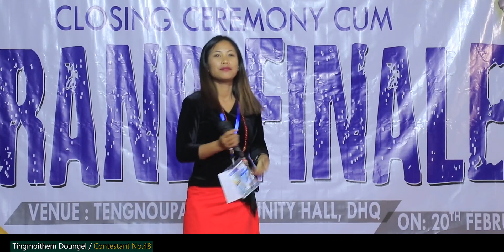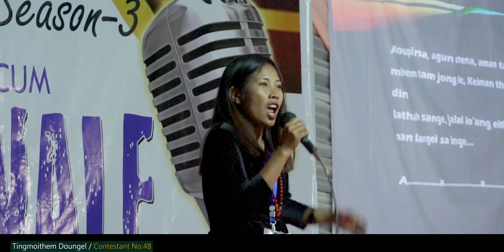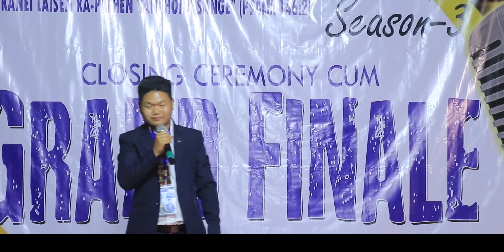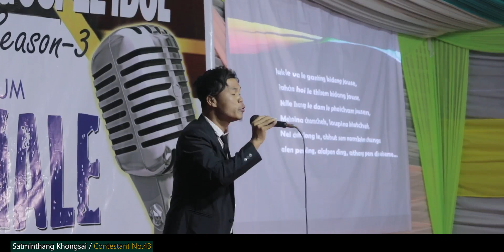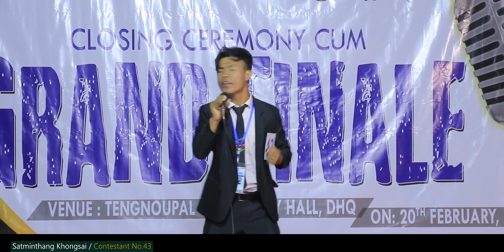KGI Season-3|| Grand Finale Part-2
KATHANGE GOSPEL IDOL SEASON-3
Grand Finale 2nd Part:
Special No.
0:00-Lungoulal Haokip (Top-9,KGI S-2)
3:47-Chingthiankim Suantak (54)
17:22-Lamneihoi Guite (17)
31:20-Tingmoithem Doungel (48)
48:01-Vahjoujam Tuboi (55)
1:08:06-Satminthang Khongsai (43)
Closing Prayer:
1:21:42-Pu Senpu